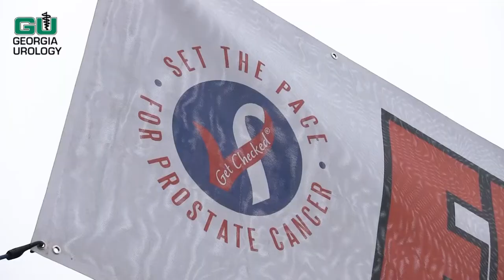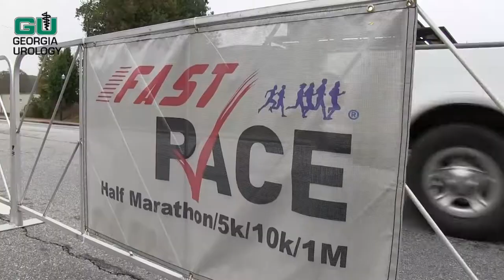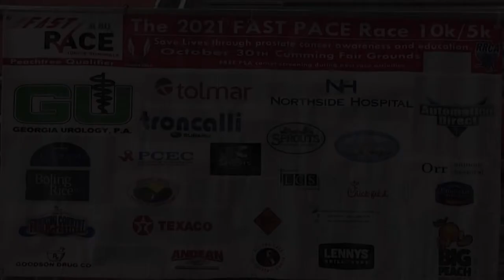FAST PACE RACE with Frank Shorter 2021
Forsyth Area Striders Team (F.A.S.T.), along with the Prostate Condition Education Council (PCEC), is proud to present the 13th annual FAST PACE RACE. This event, and its proceeds, promotes awareness and provides education regarding the importance of screening and early detection.